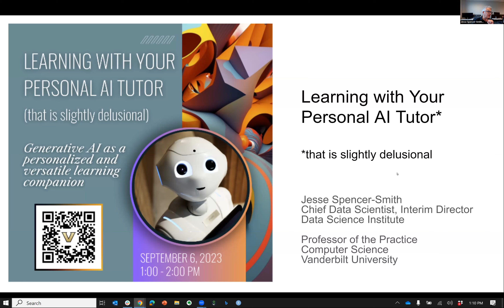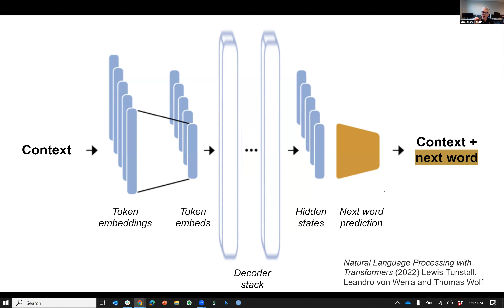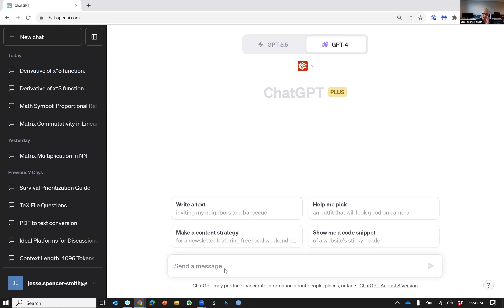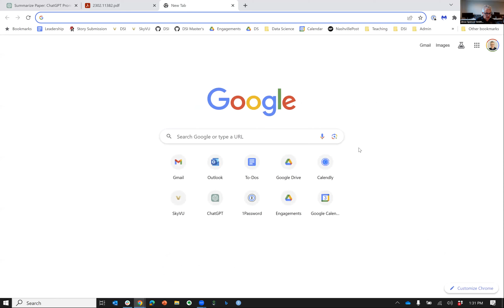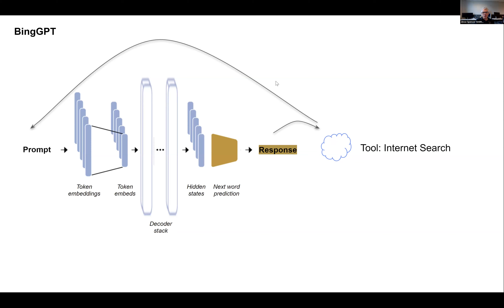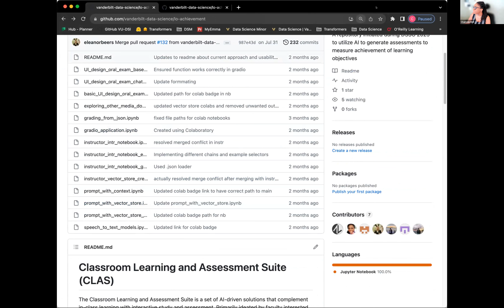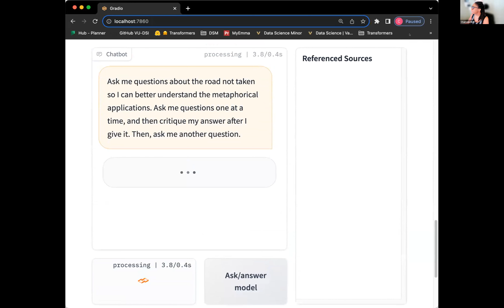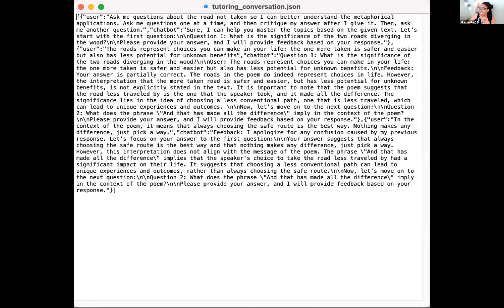Learning with Your Personal Tutor (That is Slightly Delusional)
In this workshop we're going to be talking today about generate AI and the use of generative AI to to be used as your personal tutor.

Hosted on September 6th, 2023 by Chief Data Scientist and Interim Director of the Data Science Institute at Vanderbilt, Jesse Spencer-Smith.